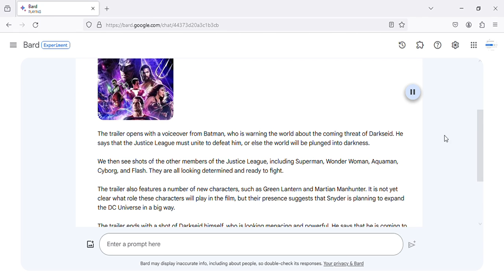Netflix's JUSTICE LEAGUE 2 –Official Trailer | Snyderverse Restored! LATEST UPDATE